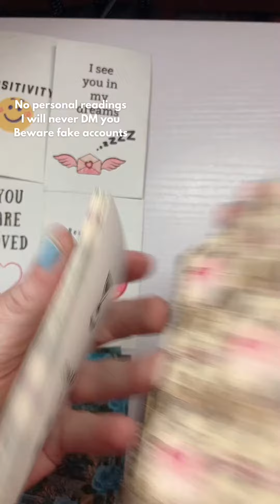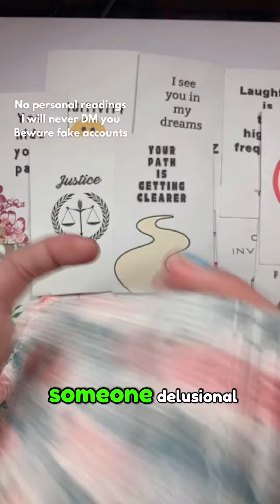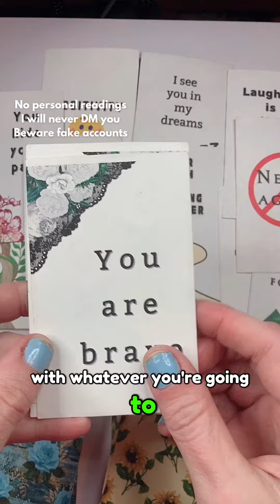They can not stop dreaming about you